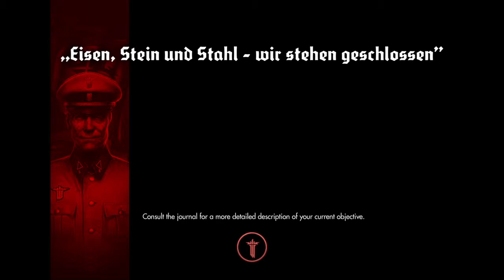Wolfenstein®: The New Order part 1